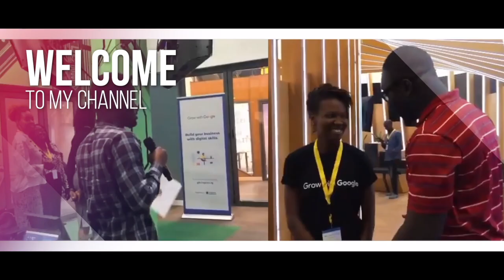Meet Ben Eluan, CEO and Co-Founder of Flux, the Paypal of Africa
Ben Eluan along with his friends/co-founders dropped out of university to build Flux. Flux is a crypto remittance startup built to enable individuals and merchants to send and receive money from anywhere in the world.

In May 2020, Flux got accepted into Pioneer, an accelerator launched by ex-YC partner Daniel Gross. Pioneer gives founders access to funding streams and talent hardly found outside Silicon Valley. After the program, Flux subsequently raised $77,000 pre-seed investment from different investors — Hustle Fund and Mozilla, among others. In March 2021, Flux got accepted into YC.

I had a quick chat with Ben and we talked all about his journey - ditching classes to code, to freelancing then building an e-commerce platform called Joppa which grew to over 20k users to then dropping out of school to build and scale Flux.

0:48 Ben talks about himself.
1:34 Ben talks about how he dropped out and how Flux started
7:39 What were the next steps after building the idea?
16:03 When did you get into YC?
18:17 After getting the first rejection, what pushed you to keep trying?
19:51 What’s the difference in dynamics, moving from a Software Engineer to CEO?
22:09 What is the next thing for Flux? What are you looking to build?
23:57 Final words from Ben